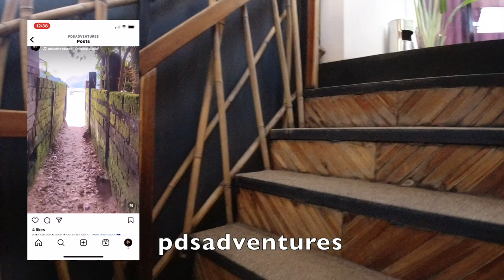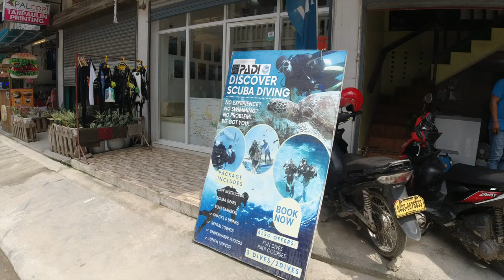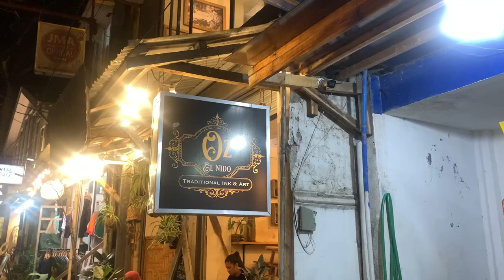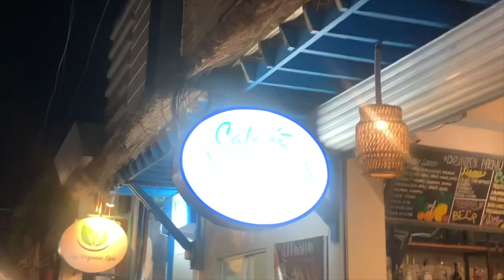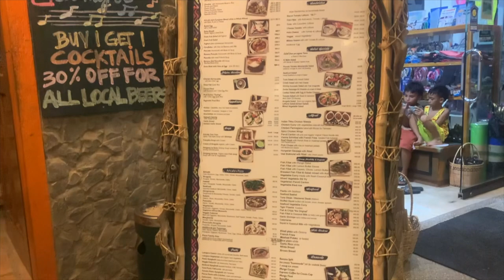My El Nido Experience (LONG VLOG)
Welcome to my first long vlog. I had so much left over footage I figured why not post a long version for memories and whoever wants to see a more raw version of my trip. Enjoy and Mabuhay!
00:00- intro
00:41- exploring El Nido
09:06- El Nido night life
13:24- Boat Tour Begins!
16:18- Big Lagoon drone shots pt1
20:24- The Big Lagoon
25:55- Big Lagoon drone shots pt2
31:09- Big Lagoon/Cave
45:20- snorkeling
54:38-Lunch/Shimizu Island
59:31- Entalula Island
1:03:57- Entalula Island Drone shots
1:08:53- 7 Commandos Beach
1:16:51- 7 Commandos Beach Drone shots
1:20:15- outro